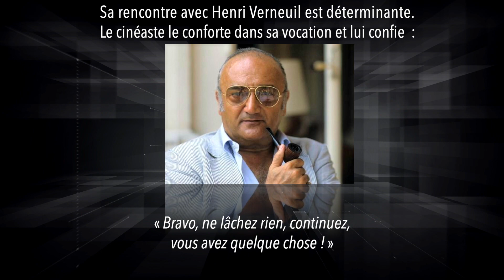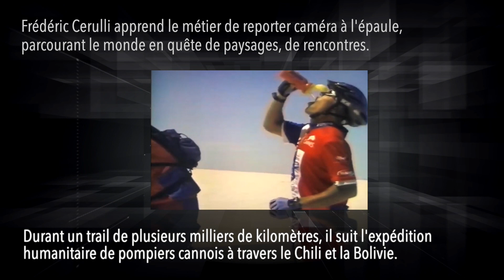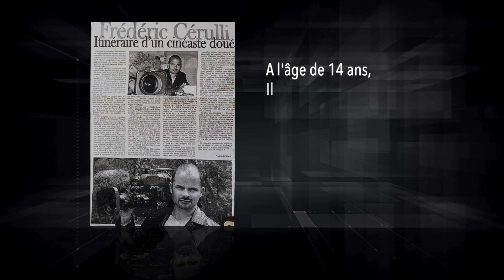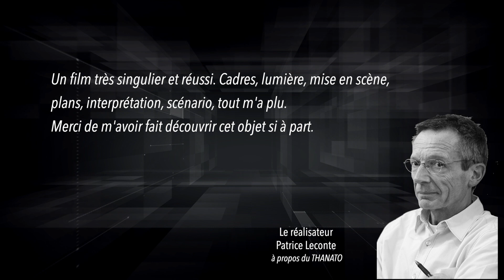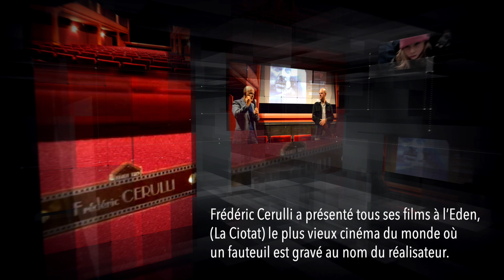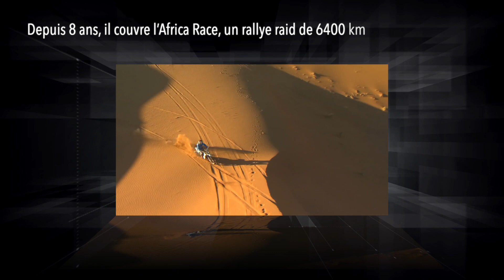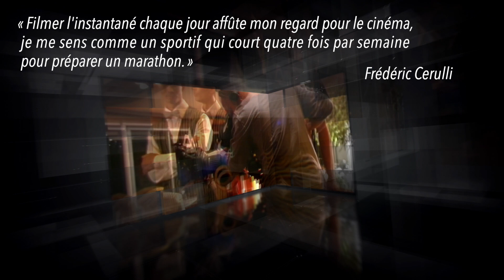Showreel du réalisateur Frédéric Cerulli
Retour en images sur la carrière de Frédéric Cerulli, réalisateur de cinéma et Journaliste Reporter d'Images.